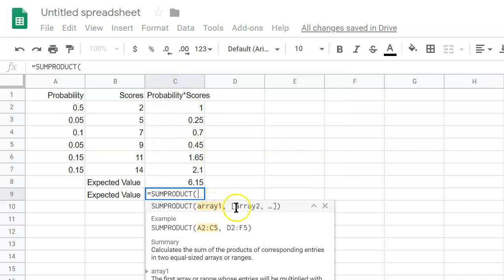STAT280 | Week 4 MyOpenMath | Expected Value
This video will assist you in your math assignment.